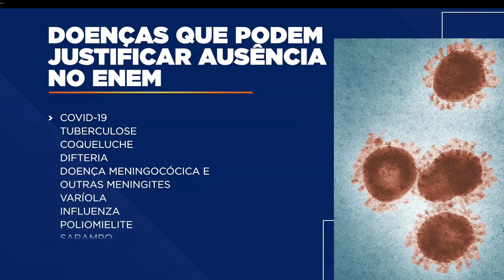PRAZO PARA PEDIR A REAPLICAÇÃO DA PROVA DO ENEM COMEÇA HOJE - DIVERSA EM REDE (21/11/22)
Os participantes do Enem que não puderam comparecer a prova por problemas logísticos ou por estarem com Covid-19 ou outra doença podem solicitar a reaplicação do exame a partir de hoje.